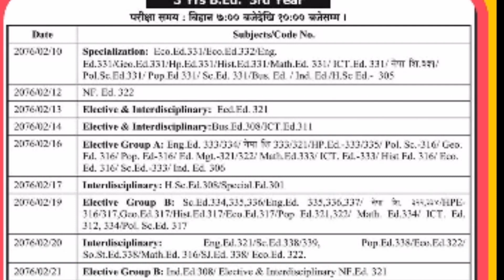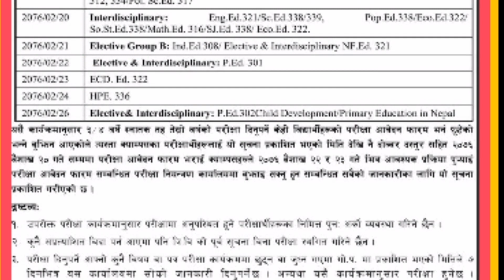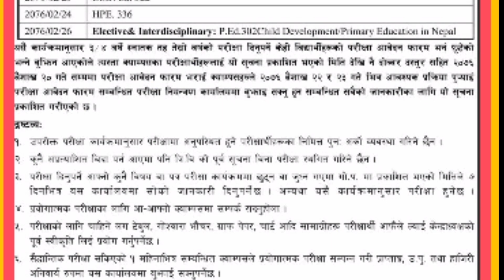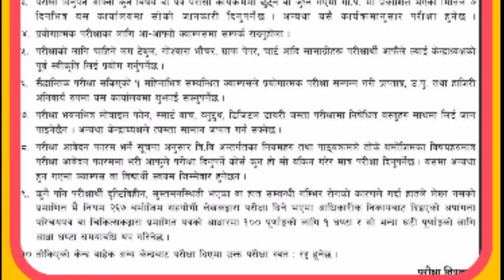Examination Routine of 4 Years and 3 Years Bachelor Level 3rd Year 2076 Tribhuvan University (TU)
3 Years Bachelor Level 3rd Year b.ed  2076 Tribhuvan University (TU)

Exam Time-
4 Years B.Ed, B.Sc and BBS program: - 12 to 3 PM.

3 Years  BA program: - 12 to 3 PM.

3 Years  BBS and B.Ed. program: - 7 to 10 AM.

!परिक्षा आयो!

Or use app to view all exam result.